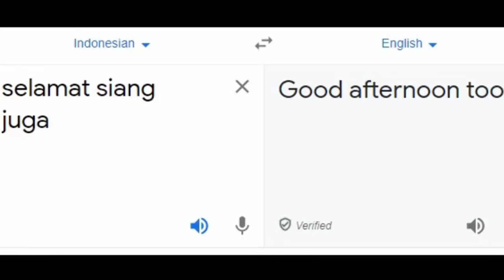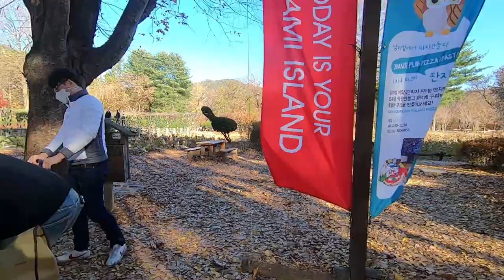NFC Family Goes to Nami Island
People in the video:
Bu Joy, Donghyunsem, Mas Adi, Mama Garam, Bapak Garam, Garam, Hyang, Mbak Ayi (Mama Hyang), Mas Andi (Bapak Hyang), Godlas, & Mas Jimi.
Sadly there are some members who could not join the trip this time...